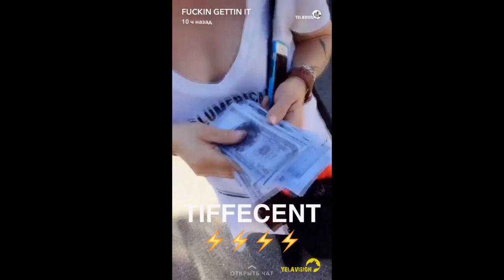Yelawolf Snapchat Video 36 (02.09.2016)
Yelawolf: Knees in the breeze baby !! .. Taking a stroll before the show on @tattoofortcollins Daniels amazing @harleydavidson RoadKing !! .. 80's FXRT fairing .. @jackielunaflower @bonesowens @deester35 @englishrodder in the Horse Tooth ... Thunder Mountain tonight in Loveland with @iamstruggle ! ⚡️⚡️SLUMERICAN⚡️⚡️ SLUMERICAN @kleversworld 👊🏼 paint : @newstalgiacustompaint